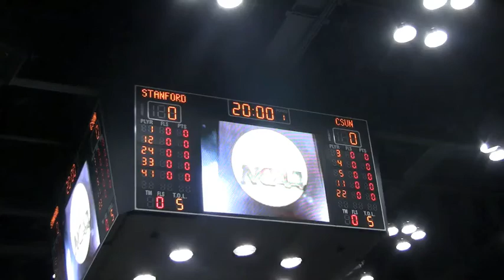CSUN Women Basketball fall to Stanford in NCAA first round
CSUN Women Basketball lost to Stanford 73-60 at Maples Pavilion in Stanford on March 21, 2015 in the first round of NCAA March Madness.
Footage and editing by Jordan Ball and Lauren Bennett